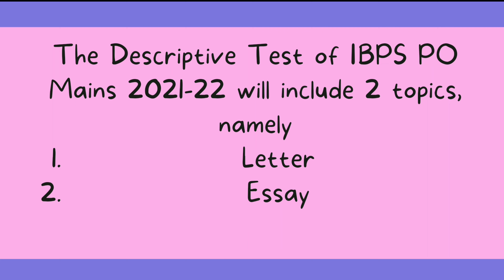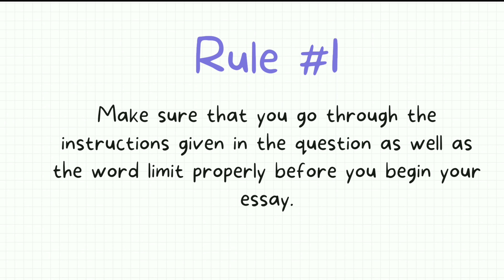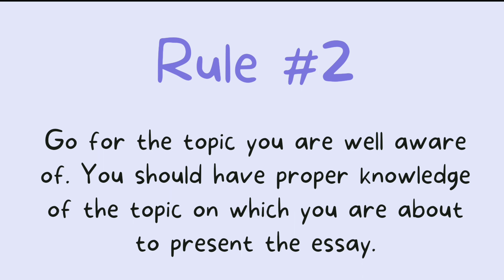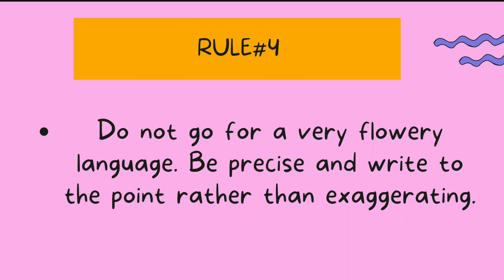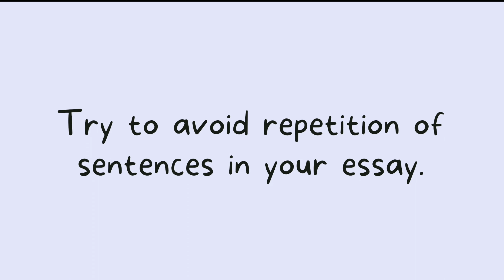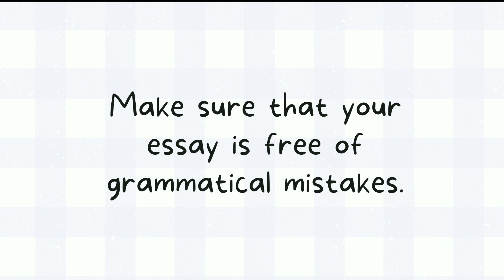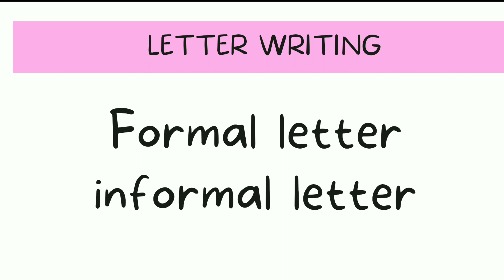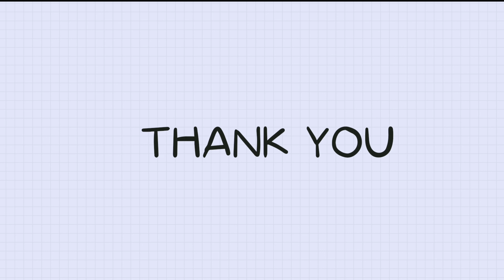TIPS for IBPS PO/SBI PO DESCRIPTIVE WRITING.. //Deatailed in tamil//